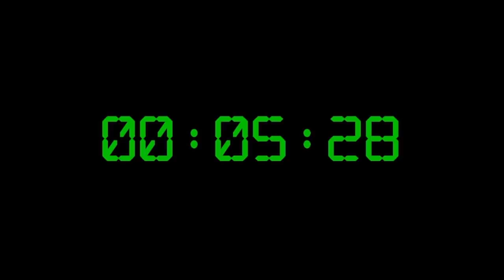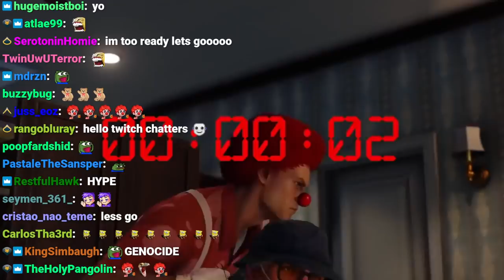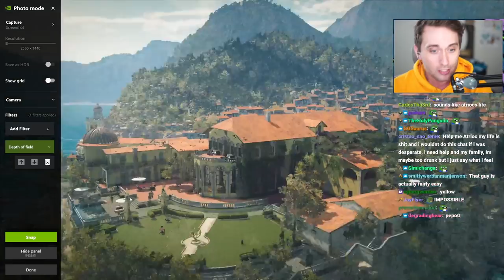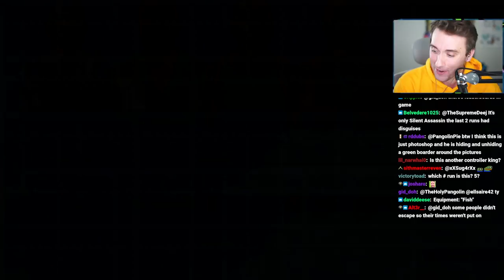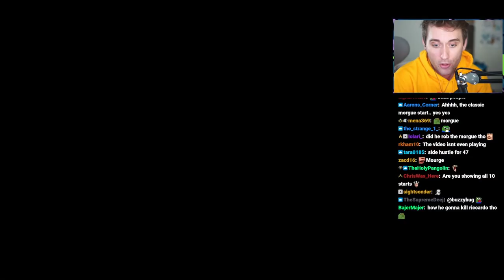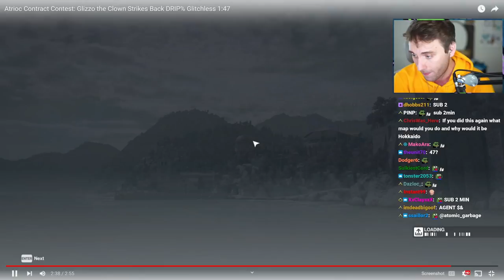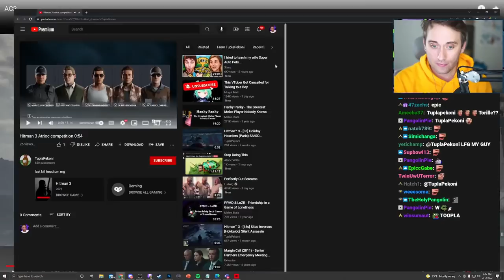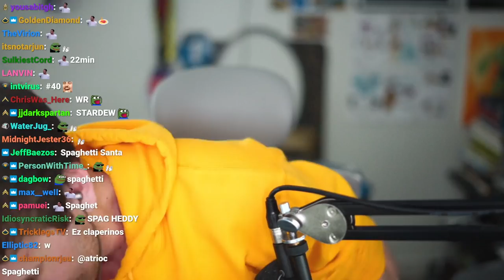I Made My Own Custom Hitman Contract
In this VOD, Atrioc showed off the routes of his custom Hitman contract.

0:00 Talking with chat
22:48 Hitman